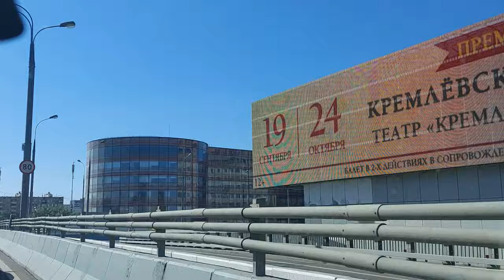Discover the Life of Pedestrians in the Capital City | Street View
01: Discover the Life of Pedestrians in the Capital City | Street View
02: Take a walking tour of the Capital city and explore the lifestyle of pedestrians in bustling urban streets. This video showcases the daily routines, cultural aspects, and challenges of being a pedestrian in a busy city. You will experience diverse crowds, street vendors, historical sites, parks, and much more through the lenses of street view cameras. Join us on this interactive journey and discover what it's like to wander through the city on foot.
03
04: pedestrians, city life, daily routines, urban culture, street view, walking tour, explore the city, historical sites, cultural aspect, street vendors, bustling streets